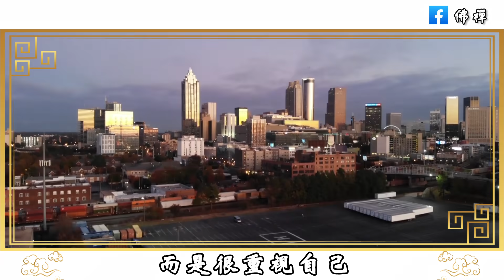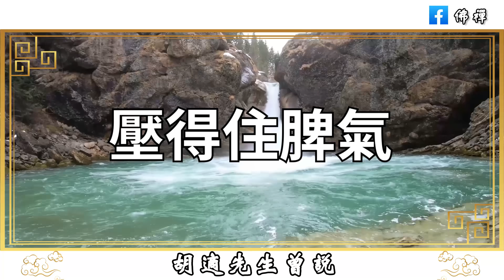佛禪：這3種人自帶貴氣，遇到一個，你早晚能發大財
佛禪：夫妻之間有3個秘密，一輩子也不能告訴對方，感情再恩愛都不可以
佛禪：剛起床就喝水的人，最後會變成這樣，習慣早上喝水的人，一定要花5分鐘看看
佛禪：當人老了以後，連一個朋友都沒有，是不是說明他很失敗？過來人道出真相